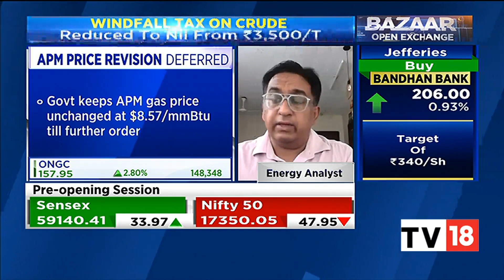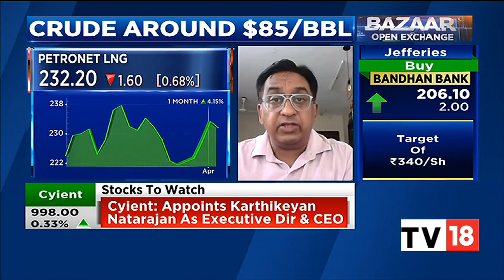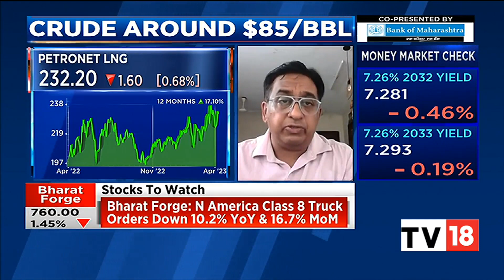ICICI Securities' Probal Sen's Take On Windfall Tax Revision & Top Oil & Gas Picks For Today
The government has cut windfall tax on crude oil from ₹3,500 per tonne to nil effective from Tuesday and and halved the tax on diesel to 0.5 rupee per litre, reported Reuters citing a government notification on Tuesday, while the windfall tax on exports of aviation turbine fuel (ATF) and petrol, which had previously been cut to zero, were left unchanged.

In an exclusive conversation with CNBC-TV18, Probal Sen, Energy Analyst, ICICI Securities, speaks on the windfall tax revision. He also speaks on top oil and gas stock picks for today. Listen in.

n18oc_business